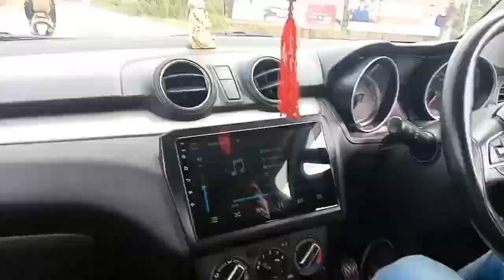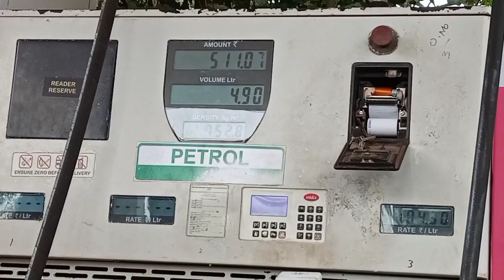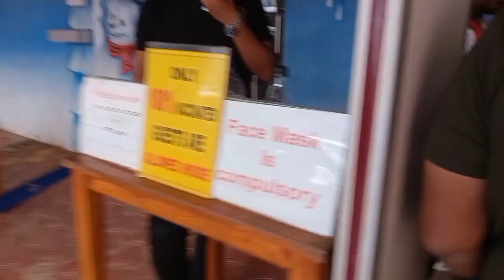Vlog#9 Goa snow park vlog || Amir Mirza Vlogs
life is like ice cream enjoy before melt